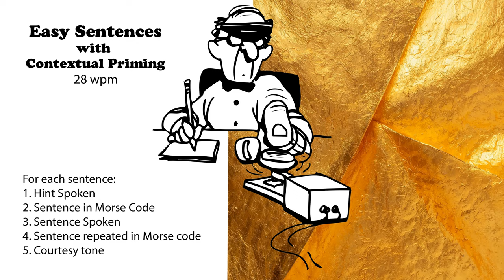Easy Sentences with Hints - 28wpm